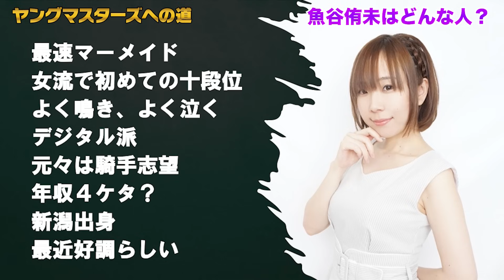井出康平「魚谷侑未は●●な女だった…」今では来世の約束をするほどの魅力が…！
『日テレプラス 麻雀リーグ presents ヤングマスターズへの道！』【SEASON3】

堅守速攻を得意とする【パイレーツ・リーグ】の井出プロが
【セイラーズ・リーグ 予選試合】から物申す！

恒例となったyoutube企画が
CS日テレプラス放送されるクライマックスシリーズを前に復活！
毎週日曜24時より新作放送！
　◆◆期間限定で本編をyoutubeで無料公開！◆◆

■『日テレプラス麻雀リーグ 2022 ヤングマスターズ ペナントレース』とは
日テレプラスで放送中の人気・話題のある麻雀プロたちによるリーグ戦。

人気 M リーガーが多数登場、同じチーム同士の対決などもこの番組の魅力。
選手16人は「打ち筋」によって8人ずつに分けられ、リーグ戦方式で闘う。
トーナメント勝負では1発で終わってしまう勝負も、リーグ戦では緻密に考えられた戦略が見どころ。
【正統派】
堅守速攻を得意とするセイラーズ・リーグセイラーズ・リーグ（セ・リーグ）
【仕掛け派】
豪打一閃を信条とするパイレーツ・リーグ（パ・リーグ）

■出演者
【セイラーズ・リーグ】
萩原聖人、東城りお、笠原拓樹、山脇千文美、滝沢和典、川原舞子、白鳥翔、魚谷侑未
【パイレーツ・リーグ】
井出康平、岡田紗佳、石井良樹、高宮まり、佐々木寿人、白銀紗希、和久津晶、早川健太
【実況】
内藤正樹